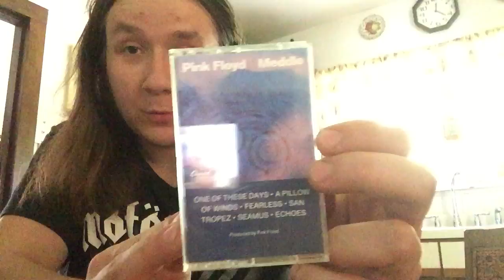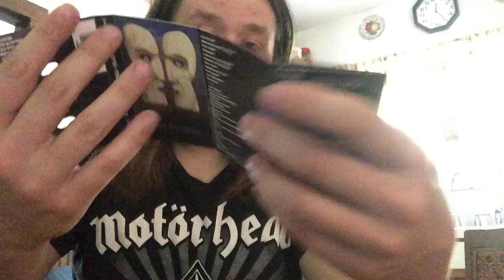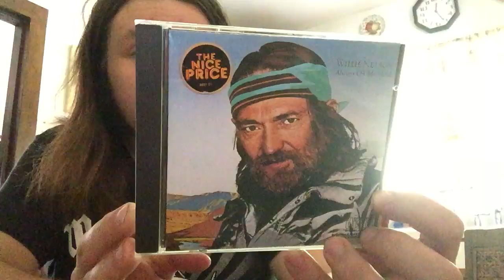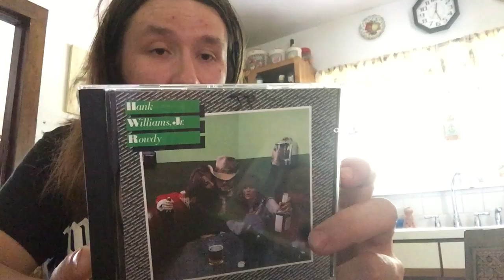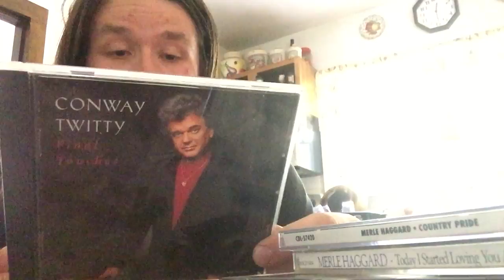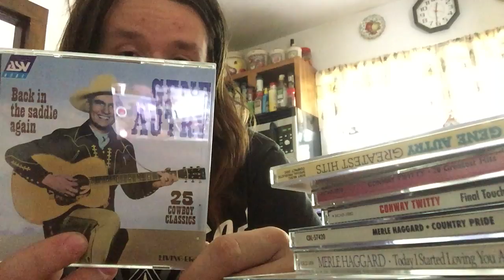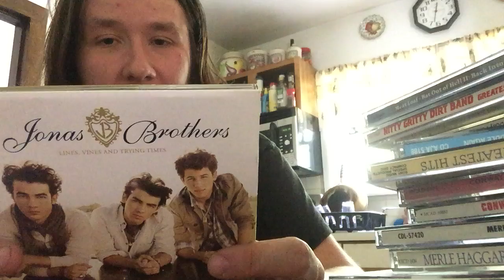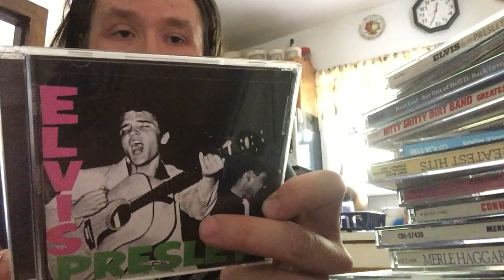The country bag (Update)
No metal sorry